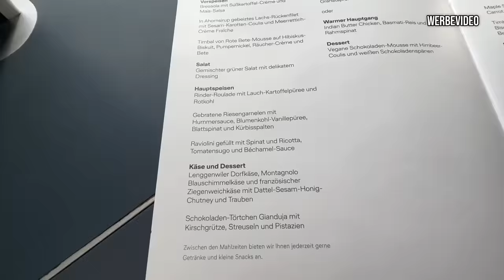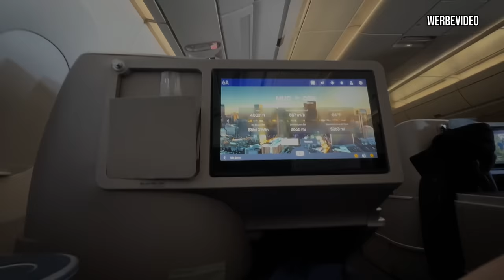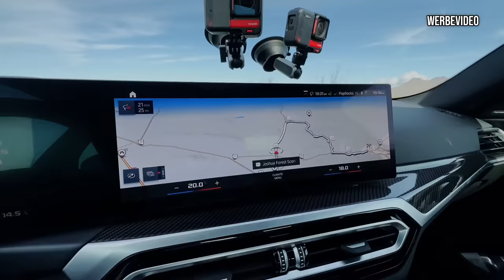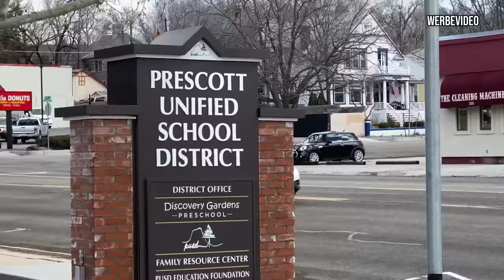Es geht nach Amerika | Erster Vlog | GERCollector